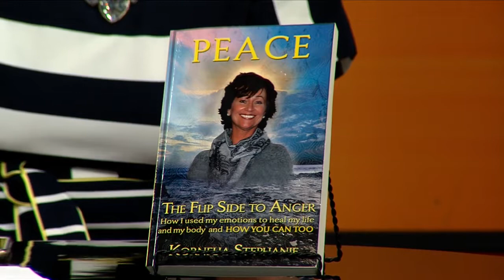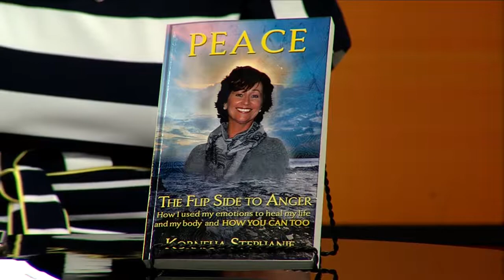Spiritual Teacher Kornelia Stephanie Pt 2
Kornelia Stephanie rejoins us to chat more about how to bring more positivity in your life, her 21 day challenge, and her book.